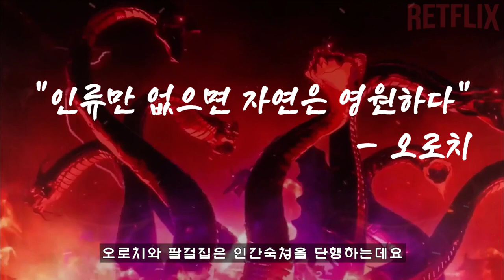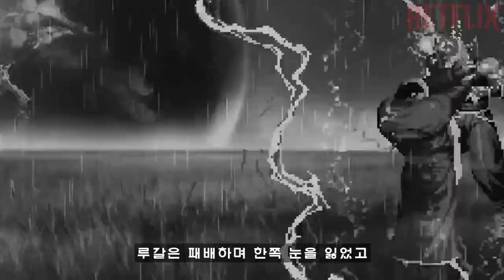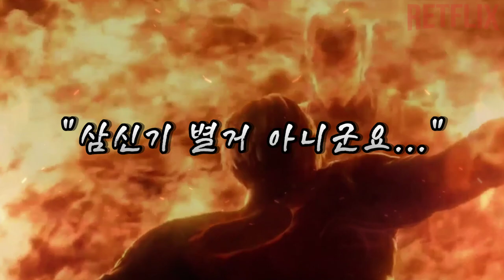[KOF] 게닛츠 이야기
킹오브 파이터 게닛츠 팔걸집 삼신기 오로치 사천왕 게임 스토리 리뷰